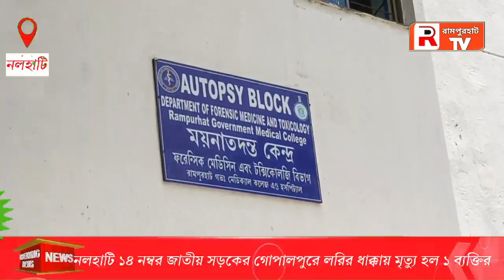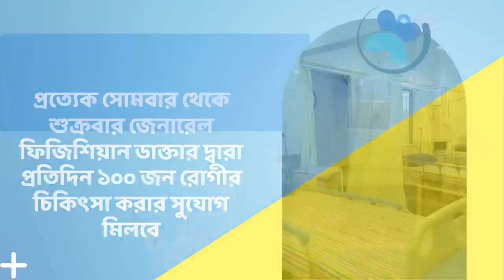নলহাটি ১৪ নম্বর জাতীয় সড়কের গোপালপুরে লরির ধাক্কায় মৃত্যু হল ১ ব্যক্তির ।